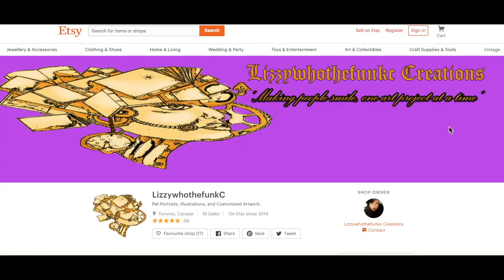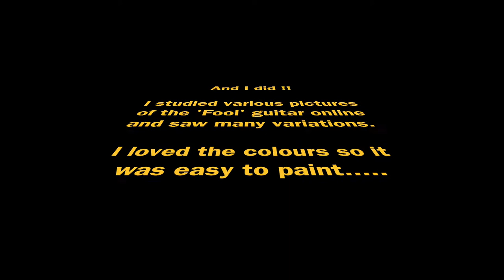The Story about Painting my First Guitar- Eric Claptons 'Fool' Guitar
OAA member and self taught artist is proud to present the story of how I became lucky enough to create a replica guitar from Eric Clapton 'fool' guitar for Frank. Check it out. Credit for making this video goes to Frank who also was kind enough to make this for me! Thank you!!!

I love painting and this was on my bucket list of things I wanted to paint.

This is separate from my publishing company.